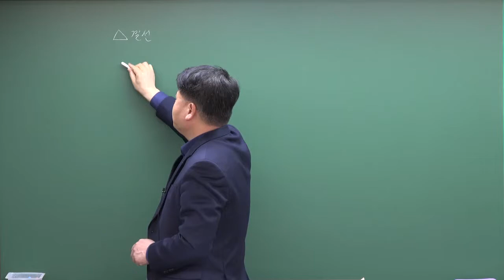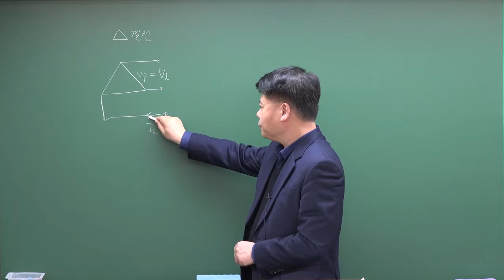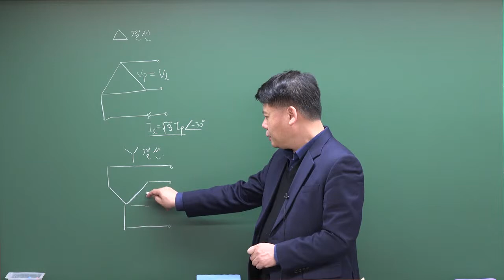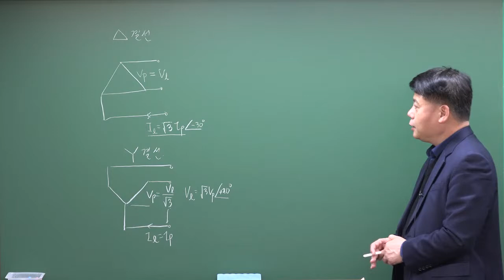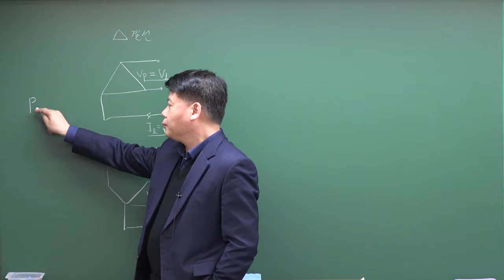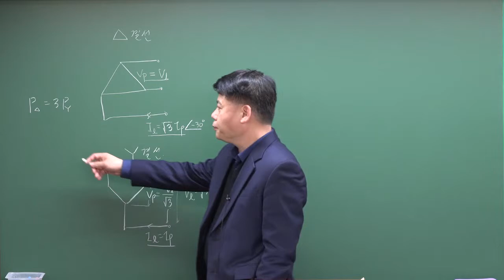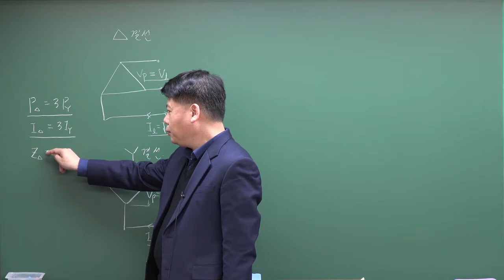특성화고 전기직 전기이론 대칭 3상교류